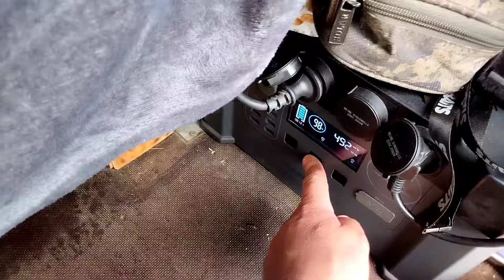première carpe de l'année en canal